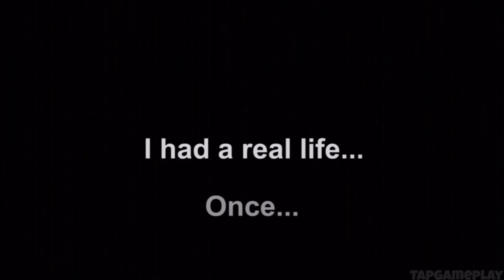Army of Darkness Defense - Gameplay Walkthrough Part 1 - Waves 1-5 (iOS, Android)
📱GAME DESCRIPTION

Army of Darkness Defense - Free

Get out your boomstick and rev up your chainsaw! From the makers of PAPER TOSS, STRIKE KNIGHT and NINJUMP comes the definitive Army of Darkness game for iPhone, iPod Touch, and iPad.

In this tug-of-war, casual defense game based on the MGM classic movie, you play Ash, the time-traveling, evil-fighting, S-Mart sales clerk as you defend Lord Arthur's castle and the Necronomicon from the oncoming hordes of evil undead. Of course, you can't do it alone! Call upon multitudes of allies including Lord Arthur, Duke Henry the Red, the Wiseman, and many more to help you in your quest to defend the unholy book and use it to return to your own time. ARMY OF DARKNESS: DEFENSE takes the witty charm of the cult classic movie and combines it with gorgeous graphics and innovative casual gameplay that is certain to entertain any mobile gamer. So, remember the magic words and make sure your shoelace is tied, because this is going to be an epic battle!

Features include:
-Bruce Campbell as Ash Williams
-Beautiful, fully animated graphics
-A wide variety of allies to summon including swordsmen, armored knights, archers, and more
-50 initial waves and an unlockable endless wave
-Awards and leaderboards via Game Center
-More than 100 hilarious quotes from the movie
-Countless hordes of deadites
-Originally composed music score
-Tons of special abilities including the boomstick, the chainsaw, the '88 deathcoaster and many more spells
-All of your favorite characters including Arthur, Henry, Sheila, the Wiseman, Evil Ash, and many more!

Making fun, high quality mobile games is what we strive for at Backflip Studios. We have seen nearly 100,000,000 downloads across our suite of games and we greatly value your continued support and feedback.

Also try some of our other games, including PAPER TOSS, NINJUMP, STRIKE KNIGHT or RAGDOLL BLASTER 2.

Check us out on Twitter: @backflipstudios